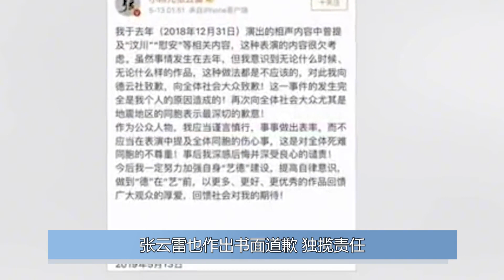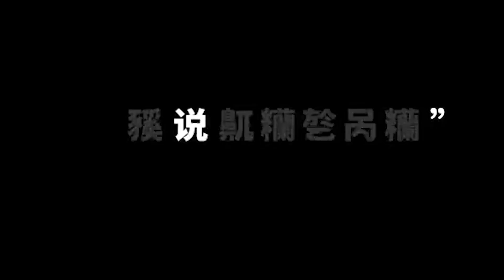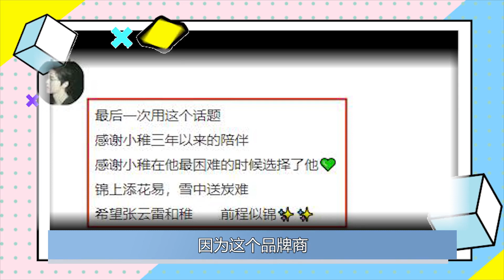合作三年品牌商突然解约，张云雷代言内容下架，粉丝为何高喊感谢